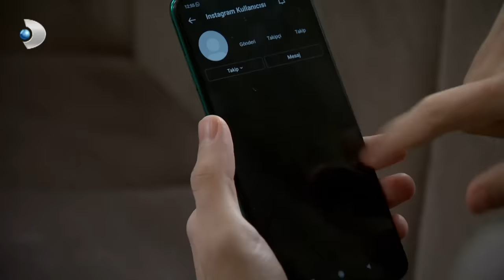Metin, Asiye'nin Mahallesinde Olay Çıkarttı! | Arka Sokaklar 609. Bölüm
Mesut’un tutuklanma haberi ekibimizin gündemini değiştirir. Mesut’un sorgusuna Savcı Cahit Toprak girecektir. Savcı, ekibimize Mesut’u aklayacak delilleri bulmaları için 24 saat süre tanır; fakat, bu hiç kolay olmayacaktır. Çünkü John, Victoria ve İdil’in planları henüz bitmemiştir.

Hakan ve Arda, eski bir muhbirleri olan Cevdet’i ziyaret edip her şeyin yolunda olup olmadığını kontrol eder. Ertesi gün mahallenin iki esnafı vahşice öldürülür. Bu iki adamın arasındaki bağlantıyı çözmeye çalışan ekibimiz muhbirleri Cevdet’i sorgulayınca yeni bilgiler gün ışığına çıkar.

Yapımcı : Erler Film / Türker İnanoğlu
Yönetmen: Orhan Oğuz
Genel Koordinatör: Yılmaz Ekmekçi
Senaryo Danışmanı: Ahmet Yurdakul
Senaryo: Ozan Yurdakul, Sinan Yurdakul

Oyuncular:
Garip Kont